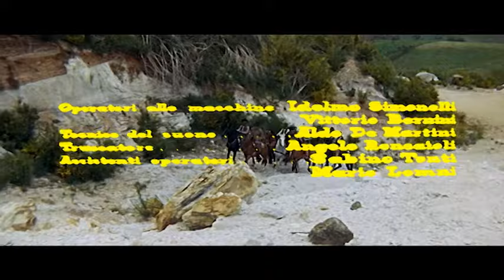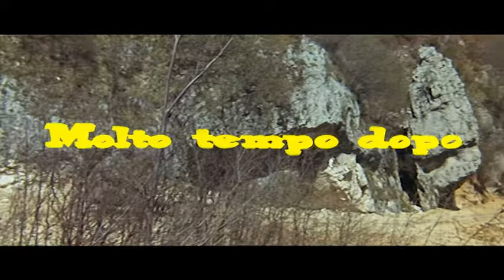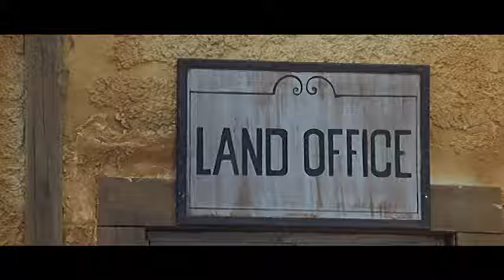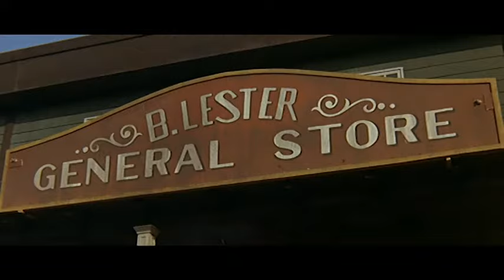La morte non conta i dollari | Western | Film Completo in Italiano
Regia: Riccardo Freda
Sceneggiatura: Riccardo Freda, Luigi Masini
Star: Mark Damon, Stephen Forsyth, Luciana Gilli
(1967)

Lawrence White torna nella città di Owell Rock per vendicare l'omicidio di suo padre. Per portare a termine i suoi piani però cambia nome e fa in modo che un altro uomo si atteggi a "Lawrence White".